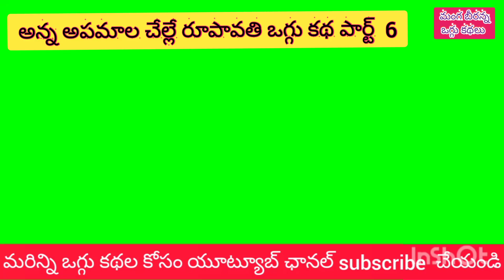Manga beeranna2అన్న అపమాల చేల్లే రుపావతి కథ పార్ట్ 6 సెల్ 9866776290